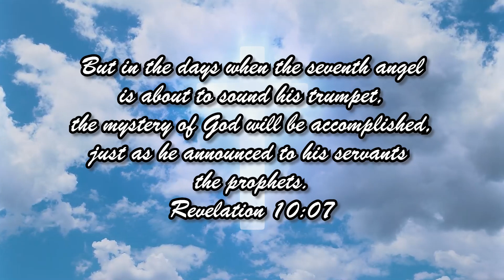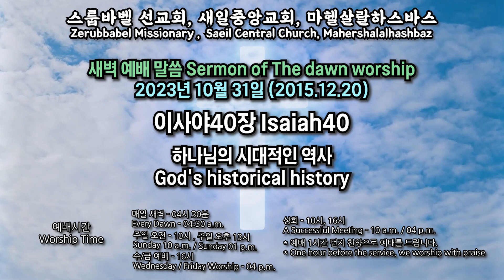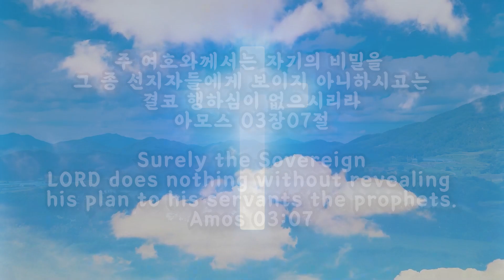스룹바벨 선교회 새벽 예배 Dawn Worship 이사야40장 Isaiah40 2023.10.31 (2015.12.20)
스룹바벨 선교회 이사야 40장 Isaiah 40 : 하나님의 시대적인 역사 God's historical history [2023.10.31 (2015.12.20) 화 새벽 예배 Tuesday Dawn worship]

5F 18, Guksabong 1-gil, Dongjak-gu, Seoul, Korea ☎ 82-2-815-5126(Church)